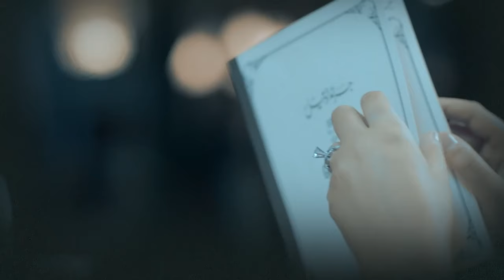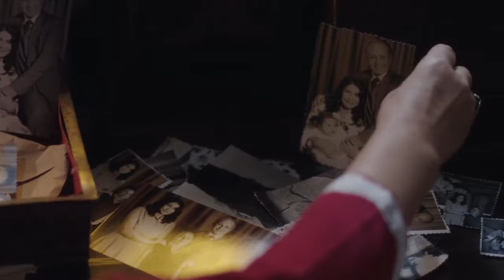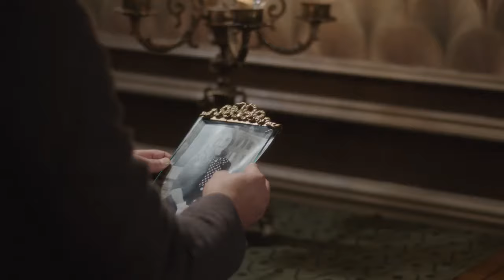Grand Hotel جراند أوتيل Grand Otel 2016 _ Episode 15